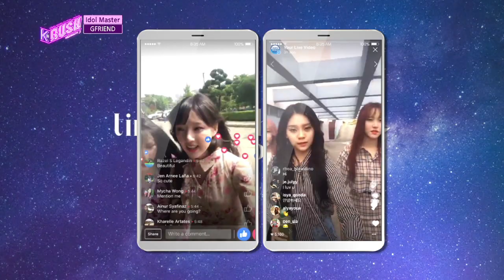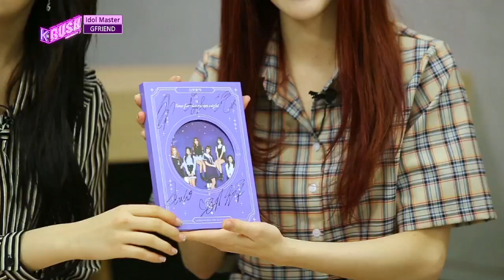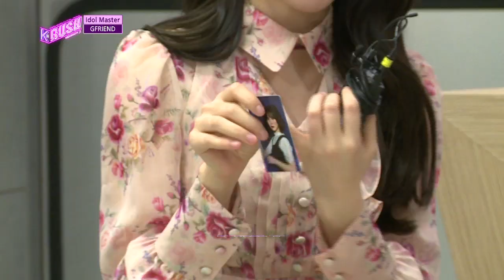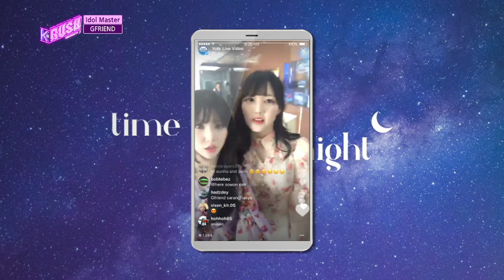Idol Master - GFRIEND! [KBS World Idol Show K-RUSH3 / ENG,CHN / 2018.05.25]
Live on May 25th, 18:30 (Seoul Time, UTC+9)